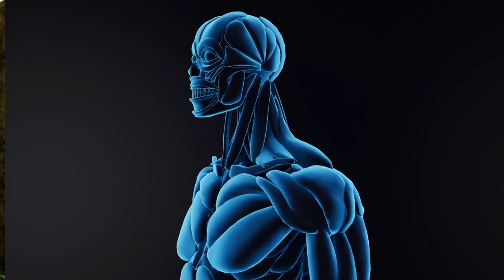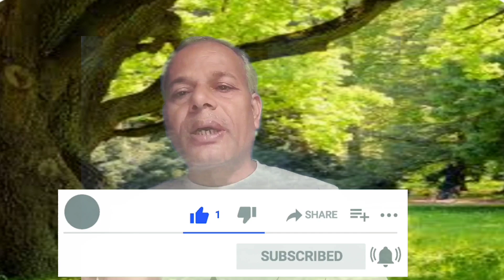बार- बार छींक आने से है परेशान l How to stop Sneezing in Hindi l Bar bar chik aane ka ilaj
छोटे बच्चों को चोट लगने पर क्या करना चाहिए, जिसमें स्टेच का दाग दिखाई ना पड़े सारी उम्र,Baby injury

भगंदर का घर पर करें इलाज 100% सफल, fistula Causes, fistula symptoms, fistula treatment at home